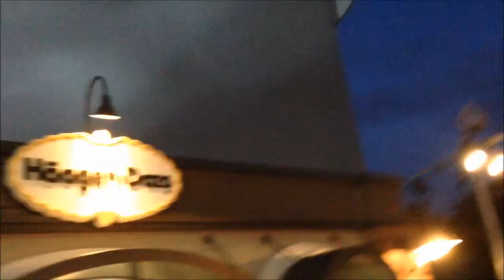Blog 5 Disney World Lake Buena Vista traffic through interactive Disney Quest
Please make sure to Comment and Rate this video thank you!                                                                                                                                                   Description:This is my personal tour of Lake Buena Vista in Orlando Florida as traffic is very very long in this street very difficult and it's even bringing security guards to patrol that area for safety until the construction for the brand new parking lot is done it will be an new interactive first and second floor area inable to allow guest to easily park their cars during their vist to wdw also take an look at Disney quest now through last year to see if it continues to be strict then and now.